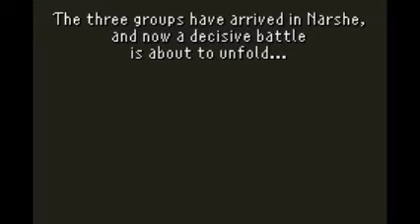Final Fantasy 6 ep.18-Regrouping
After arriving in Narshe we regroup with the others and find out some interesting information. The empire is going to attack Narshe! Now its time to go up to where we will take our stand against Kefka!